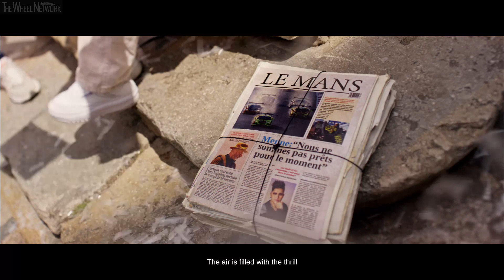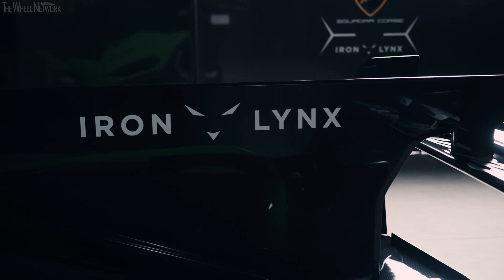Lamborghini SC63 Reveal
Lamborghini Squadra Corse today launches its first hybrid endurance racing prototype, the SC63, at Goodwood Festival of Speed. The SC63, which will begin testing within weeks, is set to compete in the Hypercar class of the 2024 FIA World Endurance Championship, including the 24 Hours of Le Mans, and in the GTP class of the IMSA WeatherTech Sports Car Championship Endurance Cup, comprising classic races such as the 24 Hours of Daytona and 12 Hours of Sebring. Lamborghini has partnered with Italian team Iron Lynx to run the car in international competition and has signed world-class drivers from the world of Formula 1 and endurance racing.

The LMDh project represents a new concept of racing and fits the Direzione Cor Tauri strategy presented in 2021: a roadmap for electrification leading the company to hybridize the entire model range by the end of 2024 enhancing driving emotions and performances at the same time. Thanks to the SC63 this approach has been applied also to the motorsport programme representing a new pillar of the Lamborghini Manifesto: Driving Humans Beyond.

The SC63 features an all-new 3.8-liter twin turbo V8 engine that has been developed by Lamborghini engineers specifically for the racing program. The engine is a ‘cold V’ configuration, meaning that the turbos are mounted outside the vee angle of the engine which makes them easier to cool and to service. Furthermore, the ‘cold V’ solution lowers the mass and optimizes the car’s centre of gravity. This solution, combined with a specifically developed aero balance and attitude, has been identified as the most effective to achieve the best tyre grip, and perfect balance, drivability and consistent speed both over a single lap but also across long distance races.

Power from the engine and the hybrid system, which is standard across the LMDh-category cars, is limited by regulation to 500kW (680 CV). The Power Unit is managed by a Bosch electronic control unit. The LMDh rule set specifies a standard gearbox, battery and motor generator unit (MGU), which helps to contain the development costs for the prototype.

Under the skin, Lamborghini engineers have been able to exert their influence over all aspects of the car. Although the gearbox is standard across all LMDh cars, there is still freedom to customise it to a brand’s requirements including the selection of the gear ratios and the slip of the mechanical differential.

Lamborghini has selected renowned experts Ligier as its partner to develop and build the monocoque. As the first manufacturer to select Ligier on an LMDh project, there was freedom for Lamborghini to specify its requirements, including the development of the push rod front suspension design, overall weight distribution and ease of service for critical parts of the car. The bellhousing, which fills the gap between the rear of the engine and the front of the gearbox, positively affects torsional stiffness, and has been designed to house the electric engine.

The cooling layout for the car has decided much of the engineering and design. For example, air intakes into the sidepods behind the cockpit underwent several iterations before a final design was settled upon. The team has incorporated eight different radiators including two intercoolers, one gearbox radiator, one condenser for the air conditioning, one radiator for the Energy Recovery System (ERS), one for the Energy Storage System (ESS) and two water radiators.

One of the limitations of the regulation is that there is only one body kit configuration allowed, and changes that teams are allowed to make to that kit race-to-race are limited. The design team therefore has to take into account the worst-case scenario, such as high ambient temperatures, and manage the thermal efficiency of the car at both IMSA and WEC circuits.

The SC63 has been designed and developed to offer the widest ‘operating window’ possible, to optimize performance while also being able to look after its tires even on the most aggressive track surfaces. Ahead track testing, intense development work has been carried out in the virtual world using a Driver in the Loop (DiL) simulator.

Further help has come from the Lamborghini factory drivers Mirko Bortolotti and Andrea Caldarelli, together with new drivers Daniil Kvyat and Romain Grosjean. The latter two have recent race experience of hybrids in Formula 1 and have been able to help the engineers to tune the LMDh system, in particular design the steering wheel controls to allow the driver to control the necessary functions of the hybrid system.

Starting in 2024, one car will compete in the full FIA World Endurance Championship. The second will race in the North American Endurance Championship races of the IMSA series. The Iron Lynx team will run the cars in both series, and the driving line up will include Bortolotti, Caldarelli, Grosjean and Kvyat. Other drivers will be confirmed later in 2023.